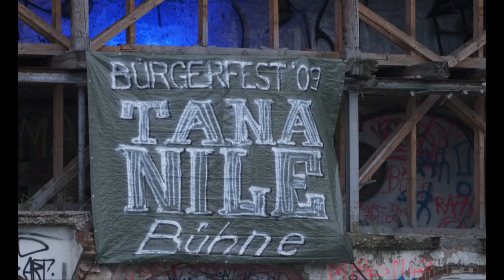TANA NILE Golden Days - Bürgerfeste Regensburg 1981 - 2019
Nachdem Bürgerfeste ausfallen müssen - und auch noch bei uns das Wetter dermaßen beschissen ist, bleibt nur die Erinnerung an Golden Days. Eine kleine unvollständige Fotoserie über einige Auftritte bei den Regensburger Bürgerfesten zwischen 1981 und 2019